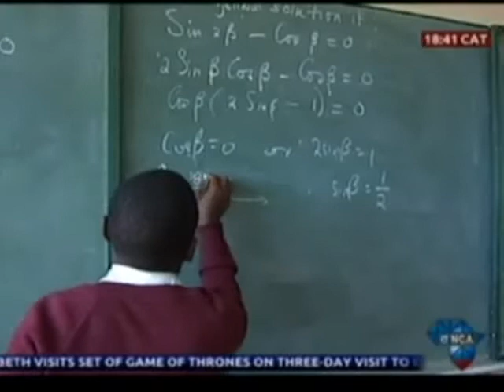IMO2014 - Dr Sizwe Mabizela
Dr Sizwe Mabizela talks to ENCA about the International Mathematical Olympiad.